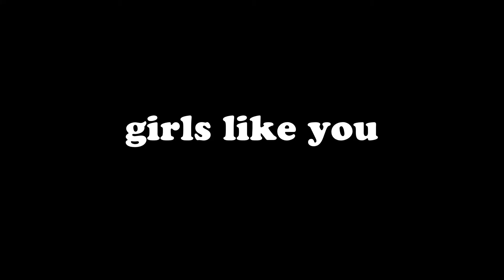girls like you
People like girls like kimmy kim.  people say they like girls like frutron.  What kind of girls do you like?